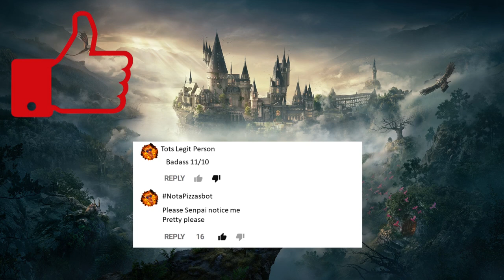Hogwarts Legacy - First Opinions and Future Ideas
So Sony dropped this bomb yesterday and I feel like it's the best way for me to get back and do something I really enjoy.

So be on the lookout for it ;)